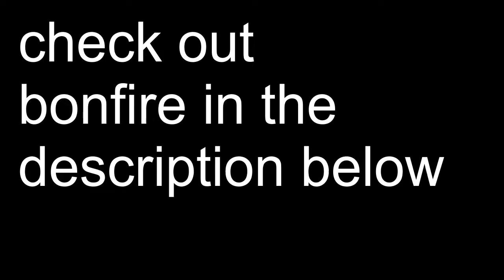BonFire 100 subs gift